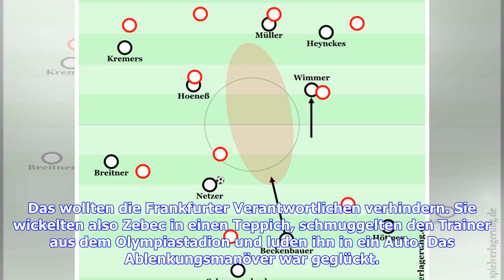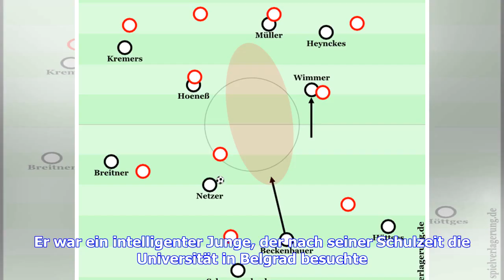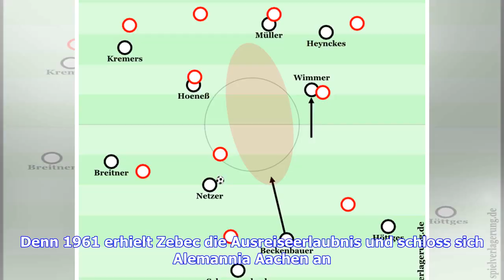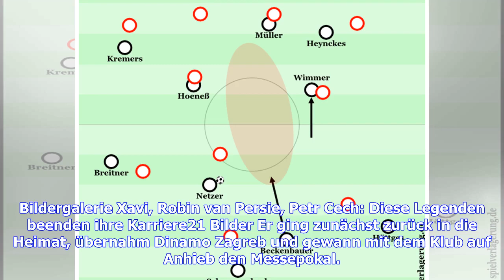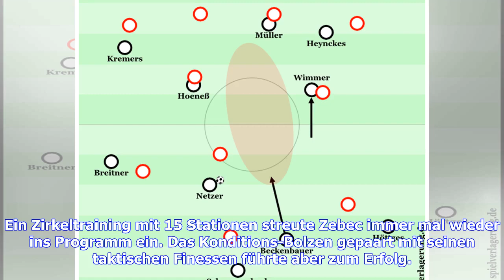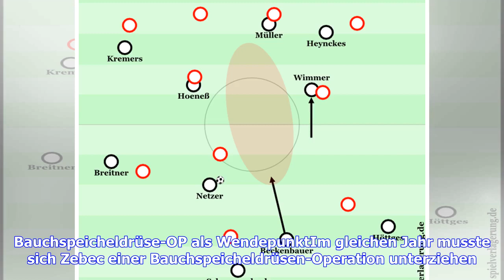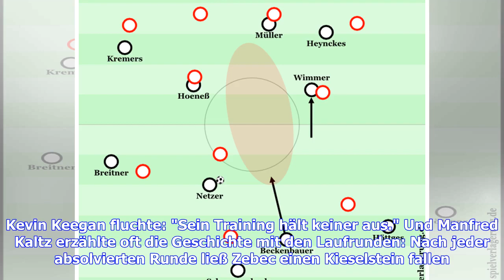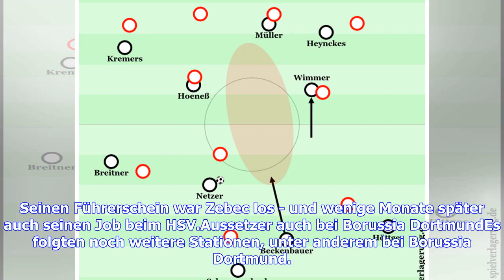VIDEO: Bundesliga: Erfolgstrainer Branko Zebec - Der Stratege und die Sucht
Branko Zebec hatte Mühe, nicht von der Trainerbank zu kippen. Zwischenzeitlich wirkte der Kroate so, als wäre er eingeschlafen. Der Pressekonferenz nach der 0:1-Niederlage seiner Frankfurter Eintracht bei Hertha BSC blieb er fern. Zebec war betrunken und hätte wohl keinen Satz mehr geradeaus sagen können. Bildergalerie Die größten Trainer-Ausraster25 Bilder Die Fotografen legten sich nach dem Spiel auf die Lauer. Ihr Ziel war es, ein Motiv aus der Eintracht-Kabine mit dem volltrunkenen Trainer z...